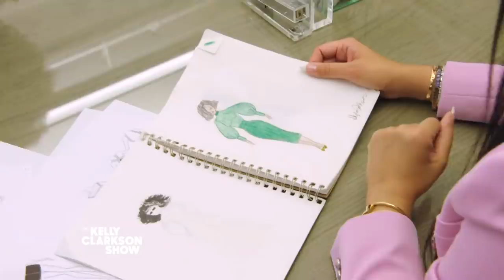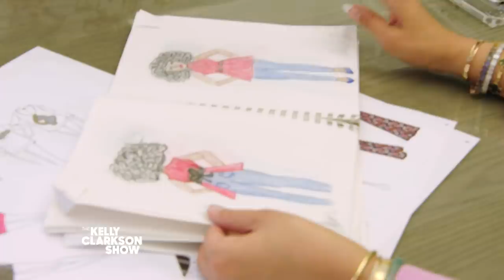Kimora Lee Simmons Mentors 12-Year-Old Fashion Designer At Baby Phat's Headquarters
Kelly Clarkson catches up with Kimora Lee Simmons who surprised an aspiring 12-year-old fashion designer, Skylar Johnson, with a mentorship at her Baby Phat headquarters on a previous show. Both Kimora and Skylar model their custom designs for Kelly, and Skylar explains how much this opportunity meant to her.